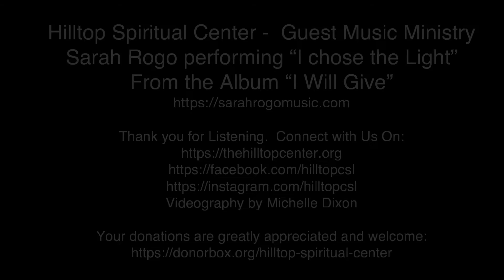Sarah Rogo - I Chose the Light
Hilltop Spiritual Center -  Guest Music Ministry
Sarah Rogo performing “I Chose the Light”
From the Album “I Will Give”